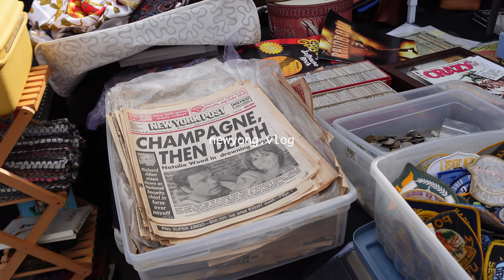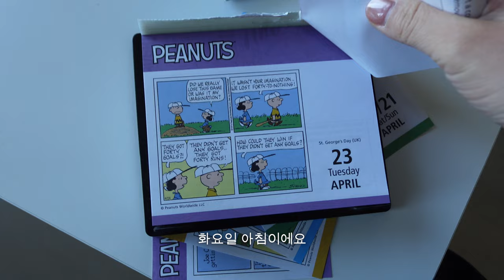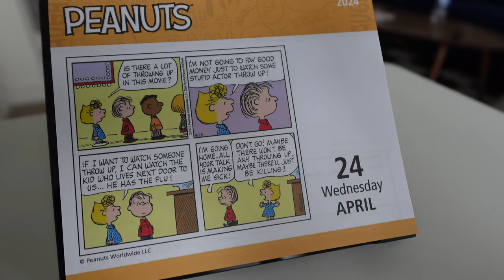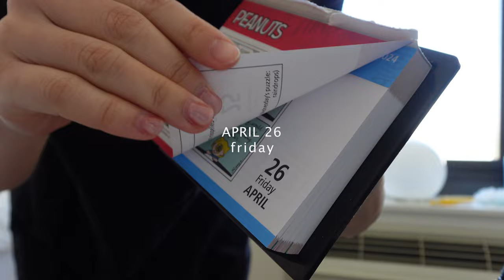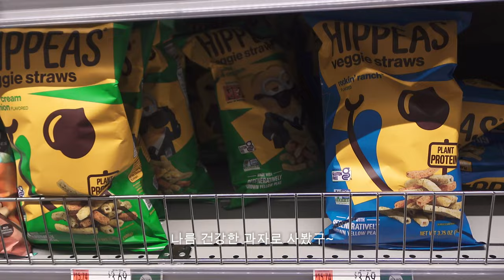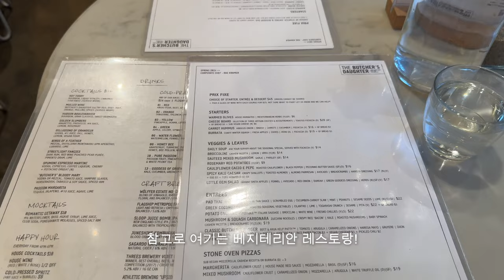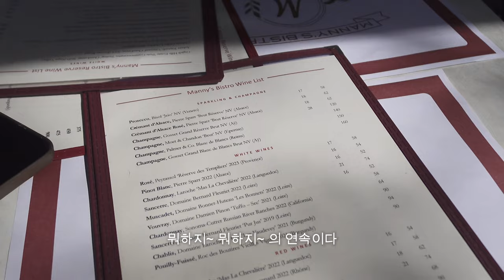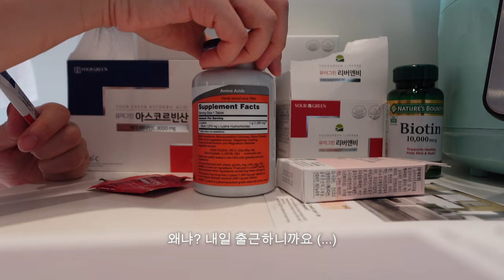뉴욕에서 일하는 직장인의 일상브이로그 — 출근 일상, 떨리는 발표 😵‍💫 웨스트빌리지 회식 | 첼시 하이라인 산책 | 먹방 겸 와인 나잇🍷 | 센트럴파크 브런치 & 뉴욕 플리마켓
안녕하세요 🤍..
이번주도 출퇴근 일상으로 돌아왔어요
부디 예쁘게 봐주시고!

그럼 다음 영상에서 또 봅시다!